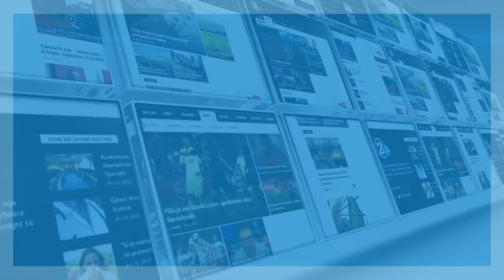Ermal Mamaqi: Dashakeqëve ua di për faleminderit